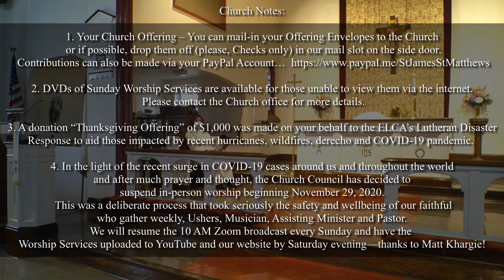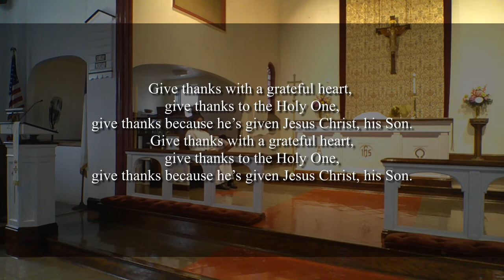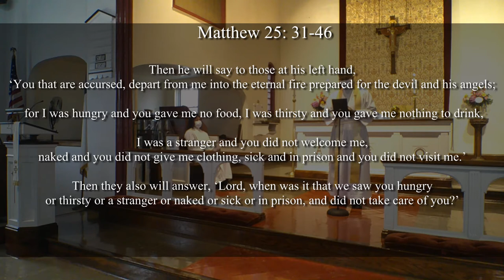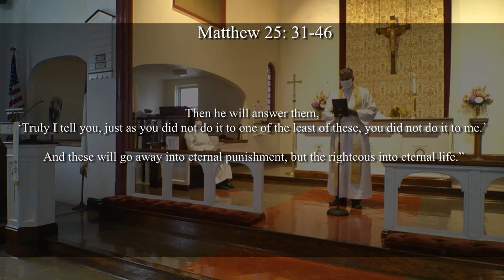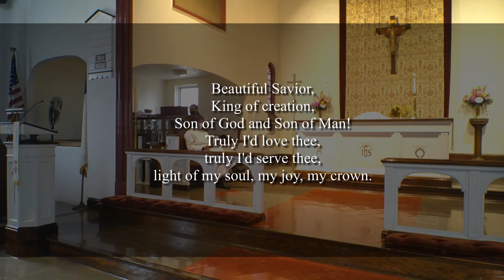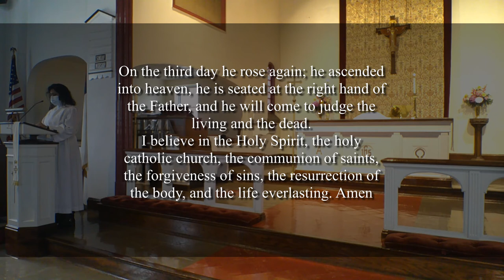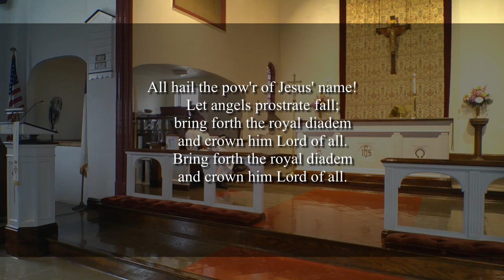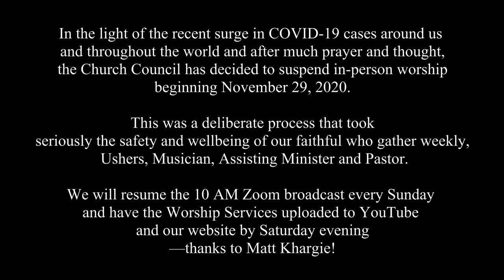Christ The King 11/22/2020: St.James-St.Matthew's Lutheran Church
2019, by permission of Augsburg Fortress License #22103.
National Council of the Churches of Christ in the United States of America. Used by permission.